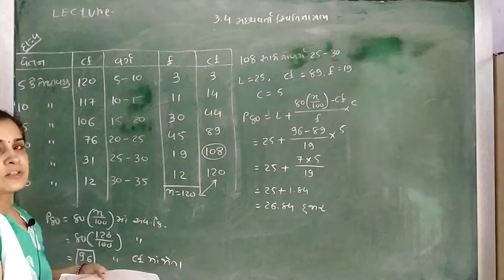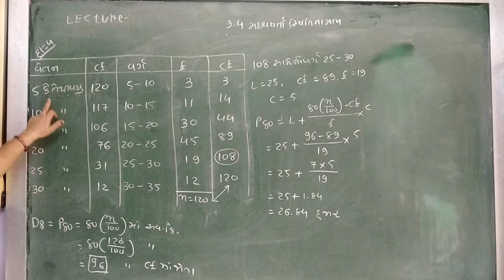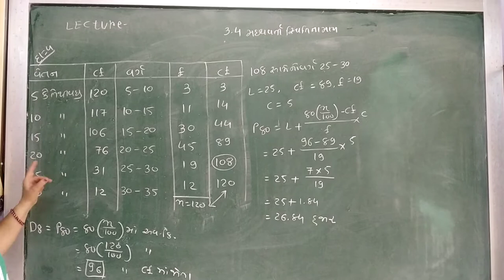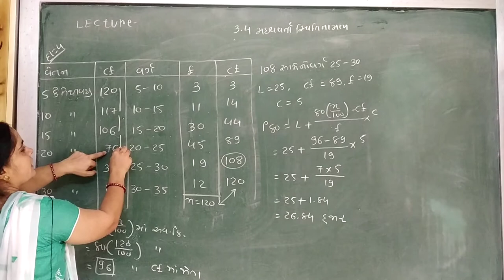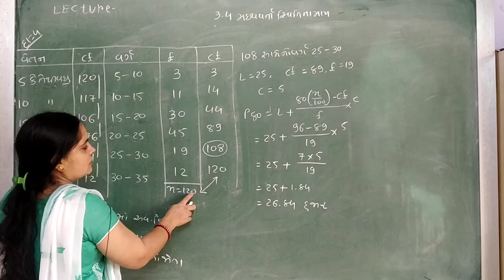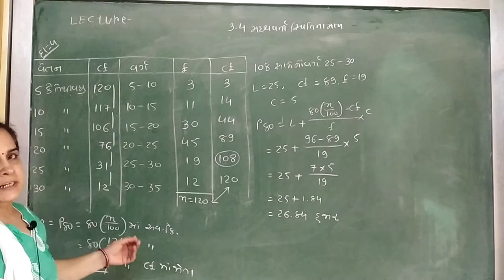11th stastics cha 3 lecture no 16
3.4, sum no 4